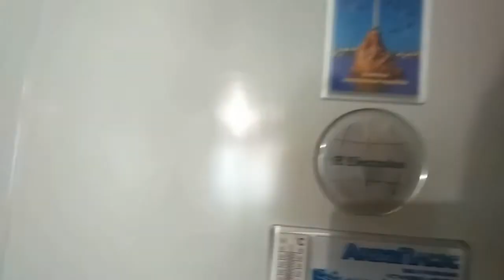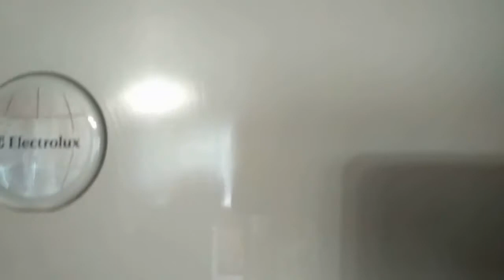КАК ОТПОЛИРОВАТЬ ХОЛОДИЛЬНИК...